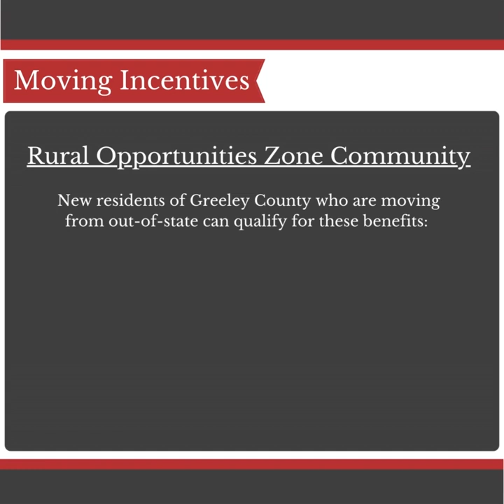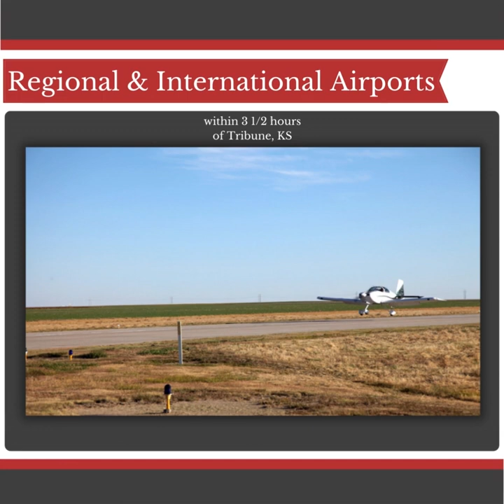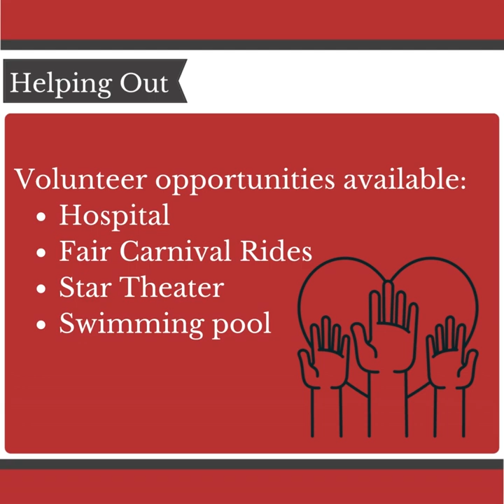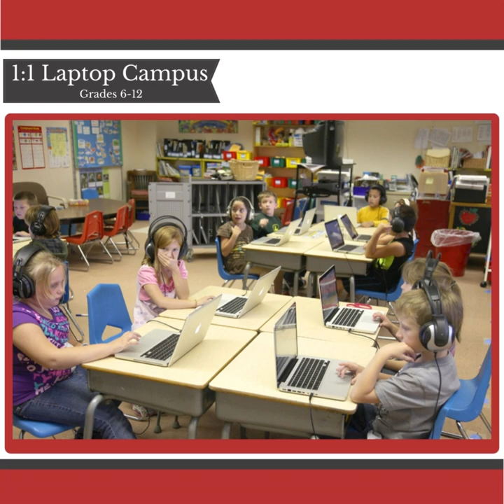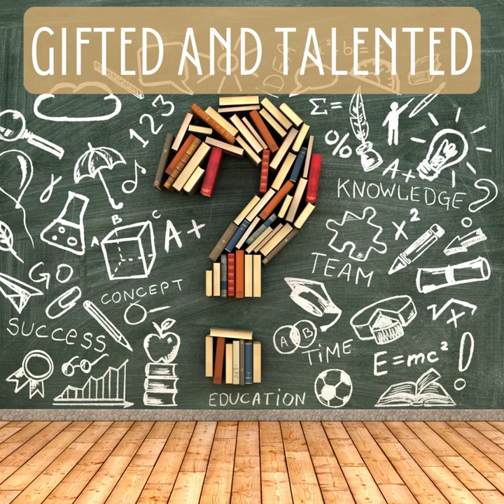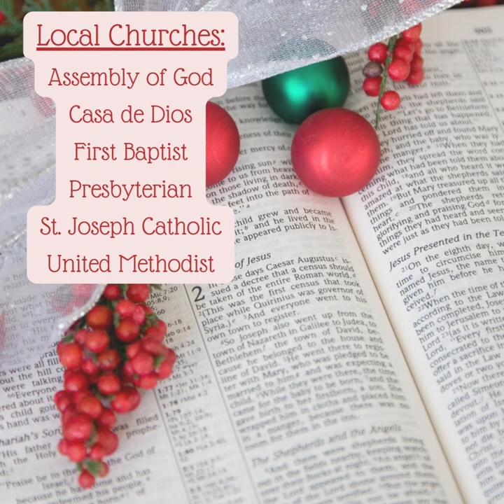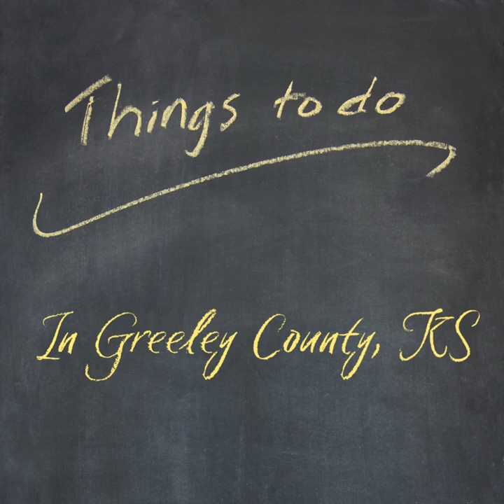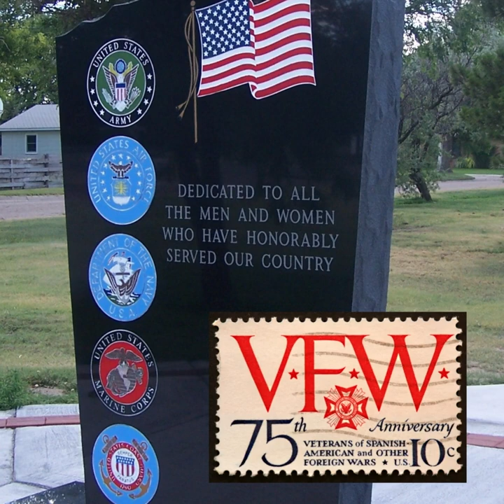Community Photo Tour of Tribune, Greeley County, Kansas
Thank you for your interest in Greeley Count Health Services.  Take a video tour of our community to find out how amazing living in small town USA can be!

Here are the links featured in the video:
Local Businesses: